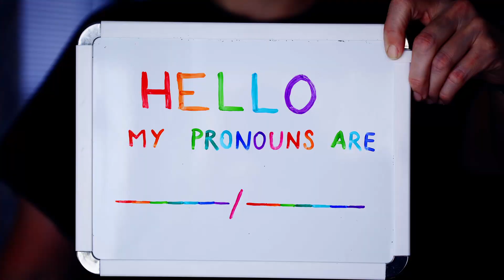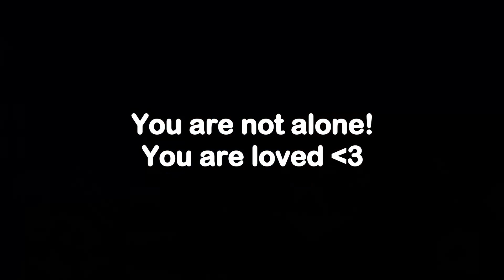I built a PRIDE PARADE in MINECRAFT!! (CSD)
I know that I'm late for Pride Month, but it's never too late to celerate Pride! I wanted to build a a good-looking Christopher-Street-Day Parade to show support to the LGBTQIA+ Community and show people that don't know anything about it, that there are people that identify as part of it. I encourage you to think about you and other people. Maybe you find something new and I hope that it's going to help you or others. But remember, be yourself and be proud of who you are!

You are not alone! You are loved!

- Do This On My Own - Streambeats Originals, Fuslie, Ryan King
- Little - Ryan King